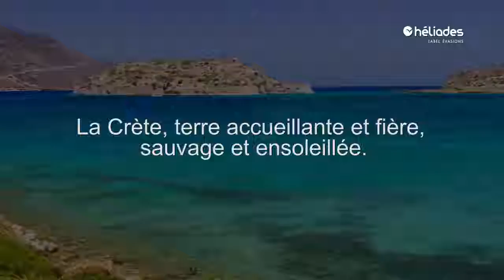TourMaG.com - MythicTour Héliades en Crète : deuxième journée de découverte